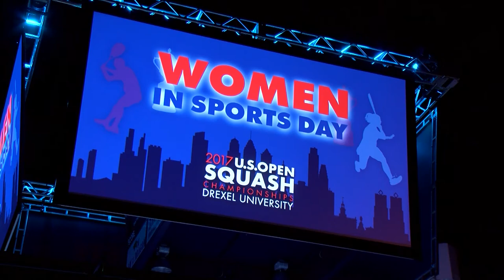Gail Ramsay Achievement Bowl